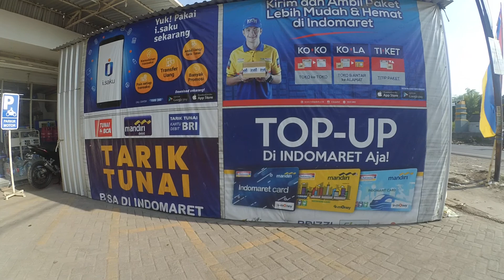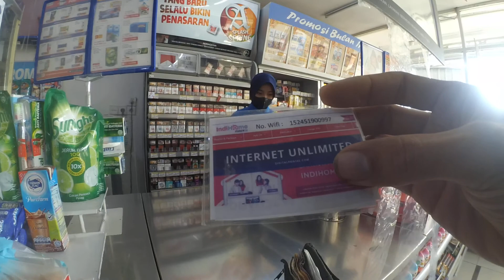Wifi Payment using debit card BCA at Indomaret Minimarket